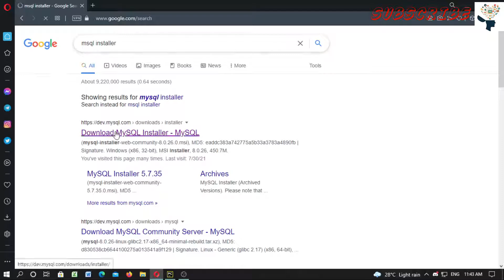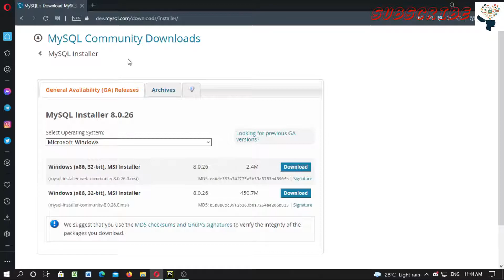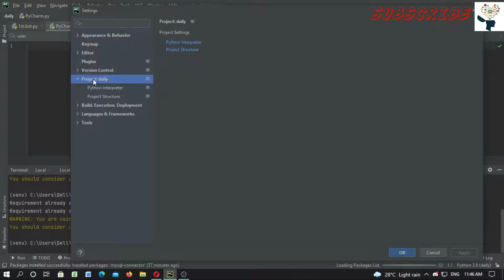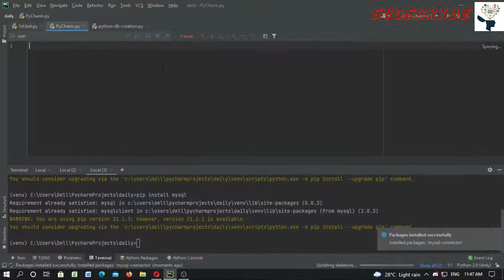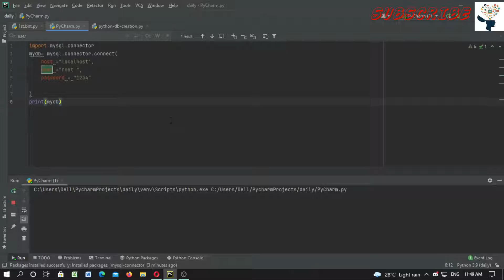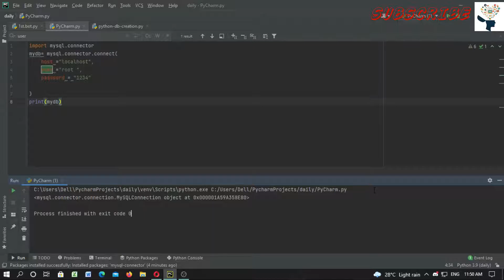Connect MySQL to PyCharm (Shortcut very easy )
It is pretty easy you can follow my steps and do it.